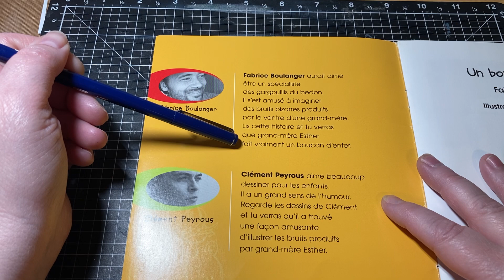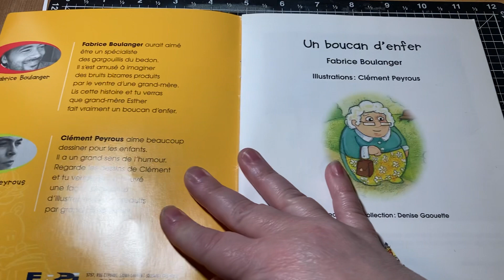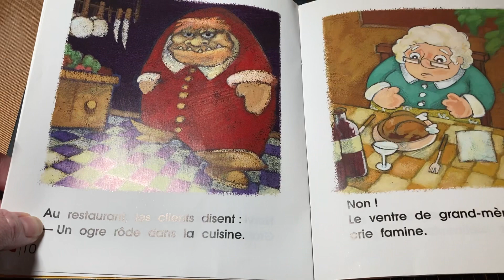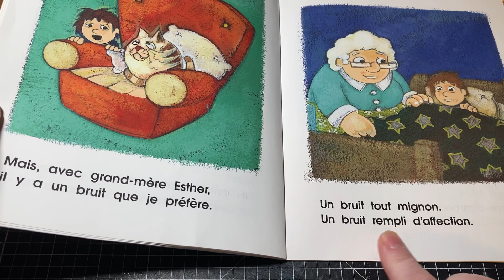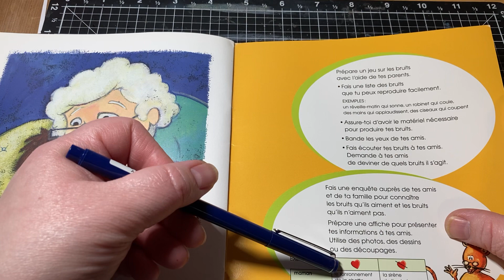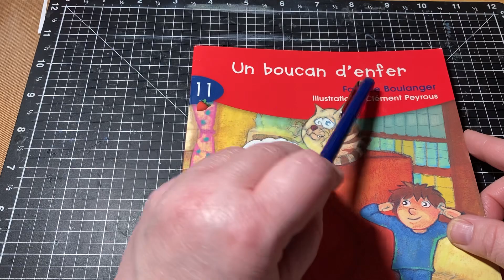Un boucan d’enfer